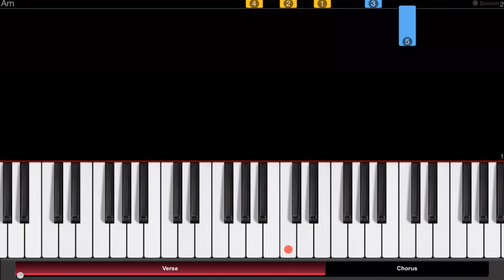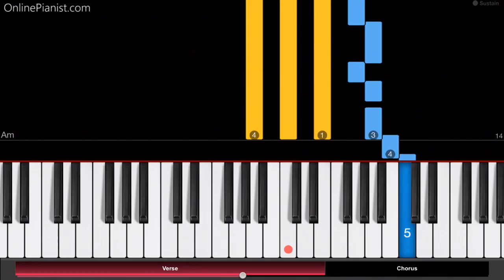Ed Sheeran - Hands of Gold (Game of Thrones S7E1) - Piano Tutorial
How to play the song from Ed Sheeran’s cameo in Game of Thrones, “Hands of Gold”, on piano”!
Listen to this Game of Thrones - Hands of Gold piano cover and learn how to play the piano accompaniment yourself with our piano lessons.
Check out the full piano tutorial for “Hands of Gold” on our

When the first episode of the 7th season of Game of Thrones finally aired in July 2017, many fans were surprised by a cameo appearance of Ed Sheeran!

He sings a song which sounds a lot like a typical Ed Sheeran song, and yet like something medieval!
In the chorus, there are the catchy lines:

“For hands of gold are always cold
But a woman's hands are warm”

When Arya Stark rides through the wood, she encounters a group of men sitting around a fire, one of which is Ed Sheeran, singing the beautiful song "Hands of Gold"!

Here are the songs lyrics:

“He rode through the streets of the city,
Down from his hill on high,
O'er the wynds and the steps and the cobbles,
He rode to a woman's sigh.

For she was his secret treasure,
She was his shame and bliss.
And a chain and a keep are nothing,
Compared to a woman's kiss

On our website, you can also find piano tutorials for many other songs by Selena Gomez (such as A Year Without Rain, Come & Get It, Good for You, Hands to Myself, Kill Em with Kindness, Love you like a love song, Me & the rhythm, Same old Love, Who Says and many more)!